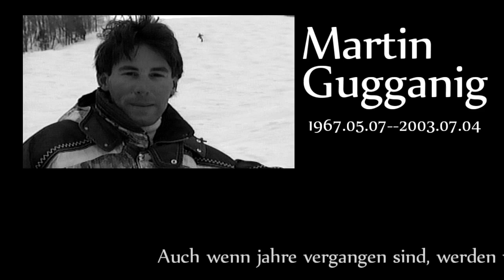Martin Gugganig Super Ski Performance in Bumps part1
Martin Gugganig, former Austria National Demonstrator's super performance in bumps